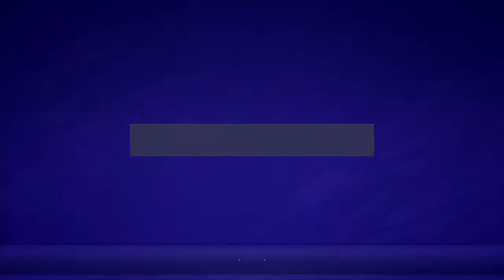Chicotres11's Live PS4 Broadcas PRO CLUBS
ARRIBA LAS CHIVAS